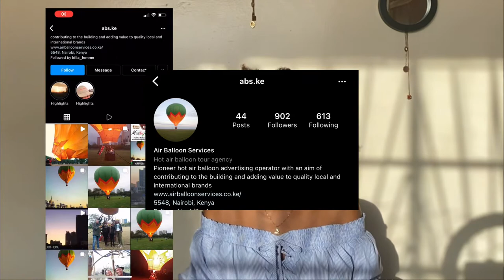Tandem paragliding and Ballon flight costs in kenya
I know I have been missing in action but here is another breakdown  video of the total cost for a balloon flight in Nairobi and tandem paragliding in kijabe .